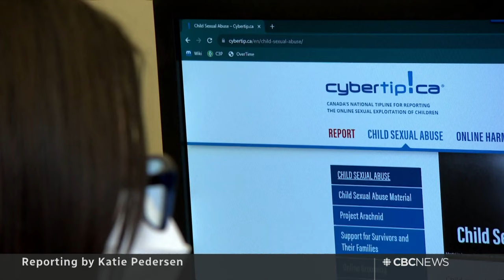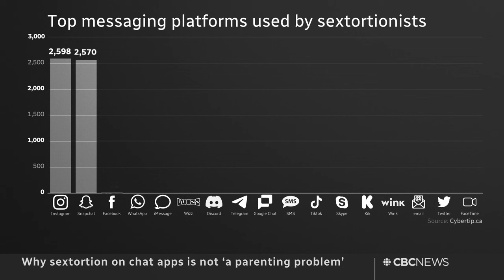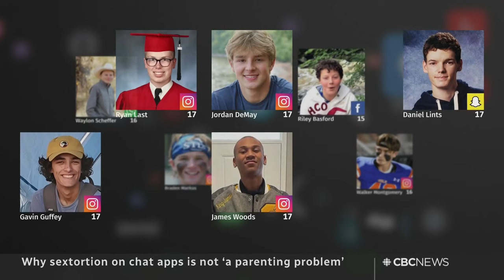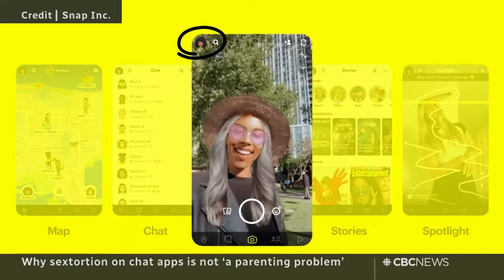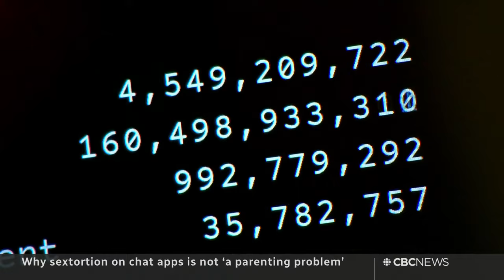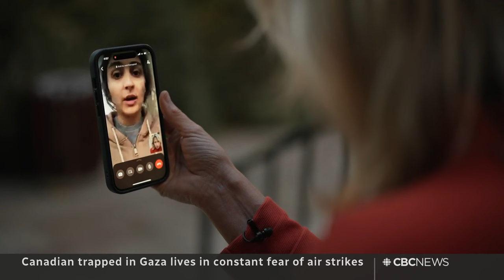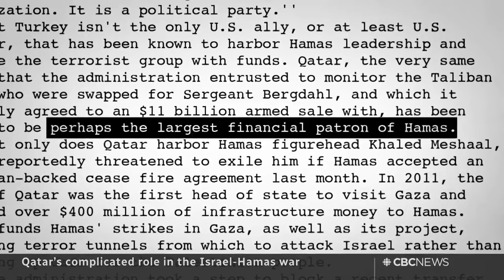The Breakdown | Protecting teens from sextortion + Qatar’s ties to Hamas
The National investigates the rise in sextortion through messaging apps and why experts say it’s not a parenting problem. We talk to a Canadian trapped in Gaza. And break down Qatar’s complicated role in the Israel-Hamas war.

00:00 Protecting teens from sextortion online
08:20 Canadian trapped in Gaza living in fear
11:41 Qatar’s complicated role in the Israel-Hamas war
18:09 The Moment | Epic fire truck costume